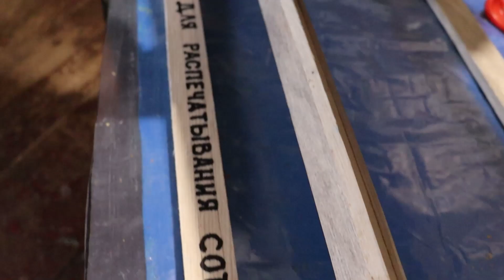Приспособление для распечатки сот делаем своими руками.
Легко сделать, работать просто и удобно.